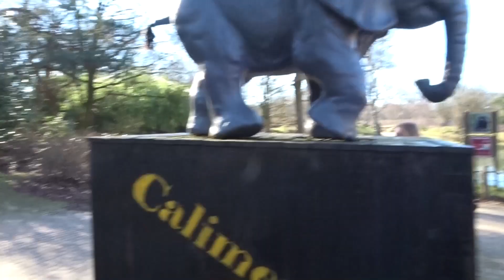Bloopers & Fun (Deel 1) - Tanisha's Wereld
Hallo lieve volgers!
Leuk dat je kijkt naar een nieuwe video van Tanisha Eftelisha.

Lachen, gieren, brullen om onze komische bloopers & fun fragmenten!
Ik hoop dat je met plezier naar de video kijkt, en vergeet dan natuurlijk niet om op het duimpje omhoog te klikken!